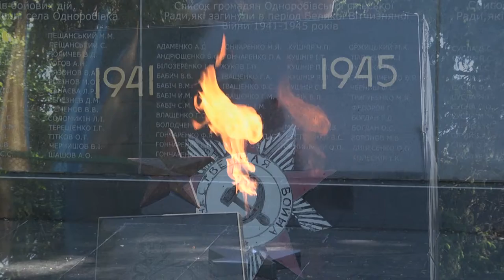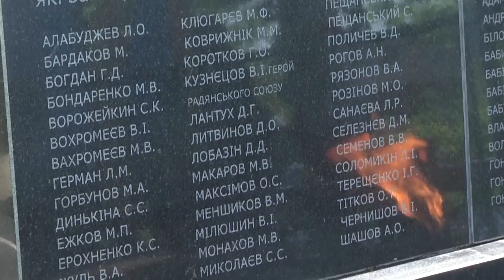День Победы в селе Одноробовка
Партнер показа В селе Одноробовка на Золочевщине утро 9 мая началось
торжественным маршем памяти. С цветами в руках, взрослые и дети шли к братской могиле. Чтобы отдать дань памяти тем, кто погиб, защищая нашу землю от фашизма.